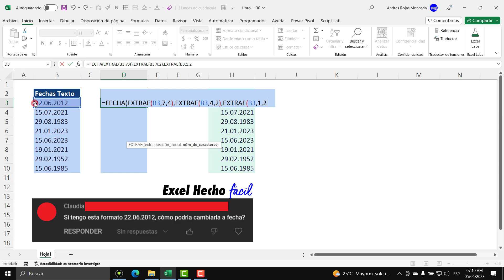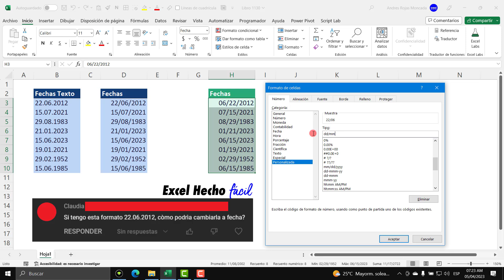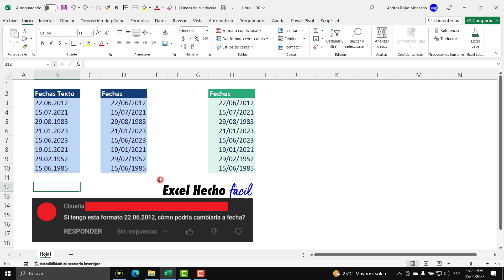El FORMATO DE FECHA que Hace Fallar a Cualquier Usuario de Excel (29.08.1983)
En este video tutorial te explico cómo convertir una fecha con formato de puntos, por ejemplo: 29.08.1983 a una fecha con formato de barras 29/08/1983. Este tipo de fechas suelen llegar en archivos de Excel que son descargados de bases de datos o sistemas de información con reportes de bases de datos. Revisa este video y hazte las dos preguntas que planteo en él. Convertir Fechas con puntos en Excel a Fechas de Excel.